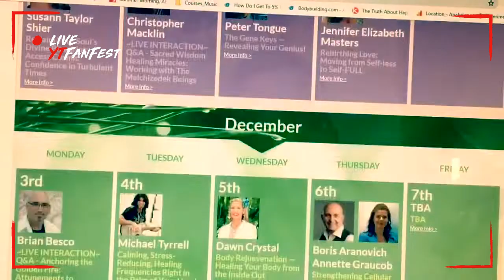My Real Ghost Story That Will Give You Goose Pumps ⭐ Scary Farmhouse!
CREEPY: My Haunted Farmhouse - Story + Warning Signs